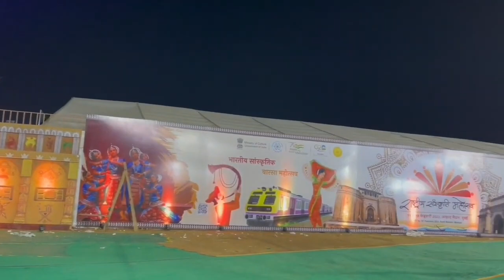Travel Log Mumbai Trip 34 Day 1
This was in February 2023, day 1 of the trip.

Original videos